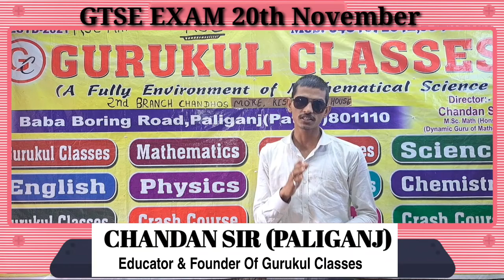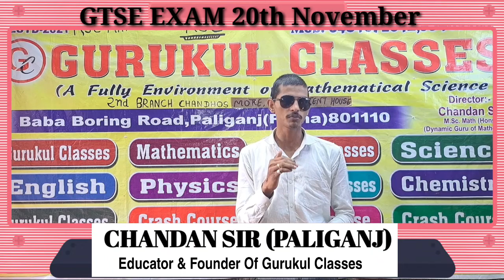Gurukul Classes | Paliganj,Chandhos| GTSE EXAM 20th November 2022 | Chandan Sir